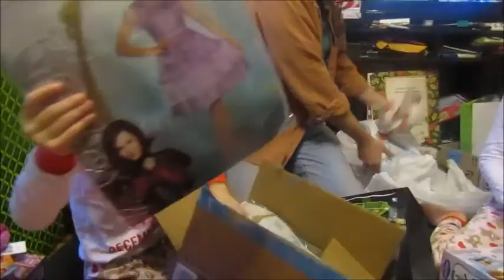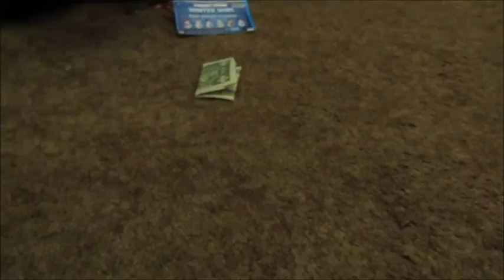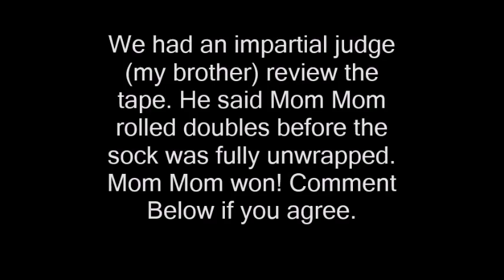Saran Wrap Christmas Game Comes Down To Seconds! - December 25, 2016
Christmas morning at the Krazy Kirby household. Then we visit Mom Mom and play the Saran Wrap game, but who wins?